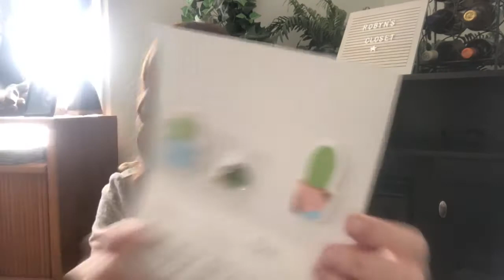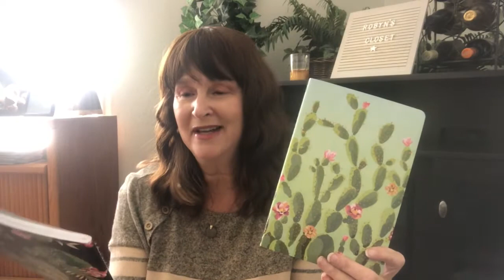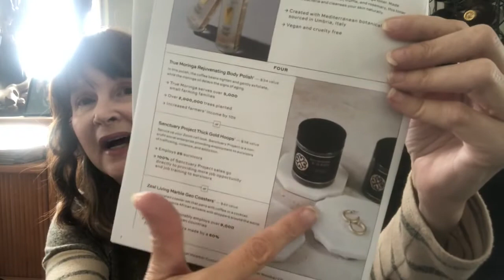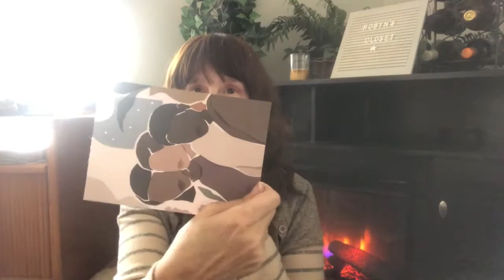Causebox Winter is it time to cancel ? Plus Friend mail 🥰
Causebox is a quarterly subscription box and it is $54.95 per box.

Please comment and let me know what you think of this lifestyle box..

Jean Louise

If you would like to try Stitchfix please click on the link below and you will receive $25 in credit.

I do not get paid for these videos, they are my own opinion,

For friend mail or collaborations

I am selling on a new website called Mercari, please check it out.
Sign up for Mercari and get $10 OFF your first purchase.